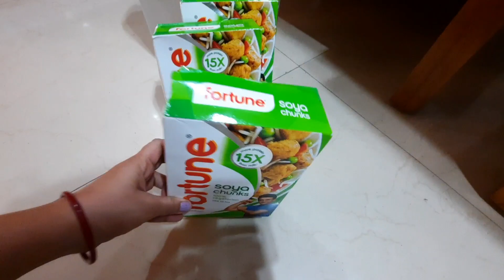Dmart Shopping Haul | Indian Mom's Morning to Evening Busy Routine | Neha's Happy Home | Hindi Vlog